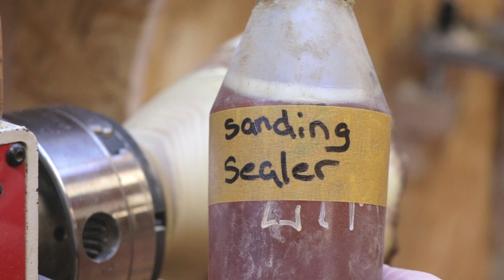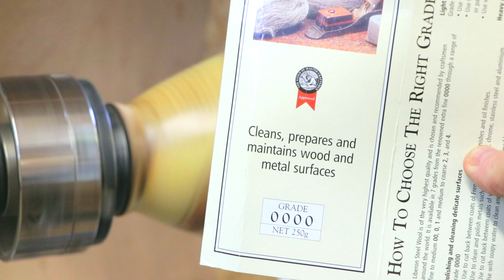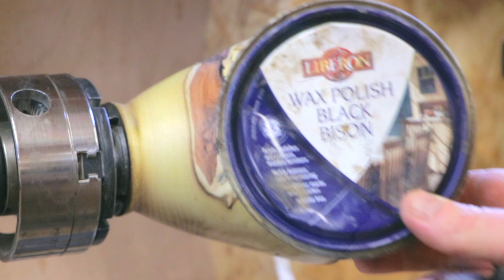Woodturning - Black locust live edge vase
I'm finishing a rough turned black locust vase